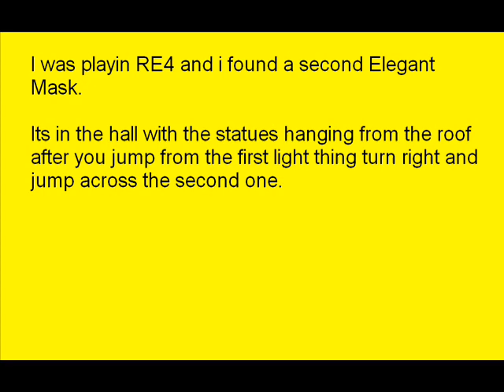Resident Evil 4 Hidden Item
EDIT!

Is the title better?
okay people
the red gem is in the maze! i know this people!

Yeh, the best part is that all the gems are around to!

10,000 views! 1/1/09